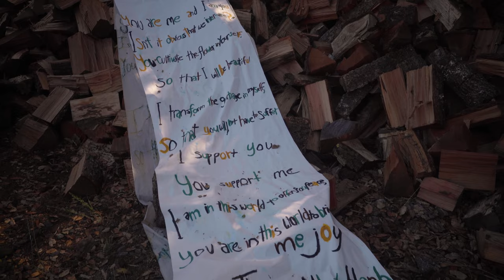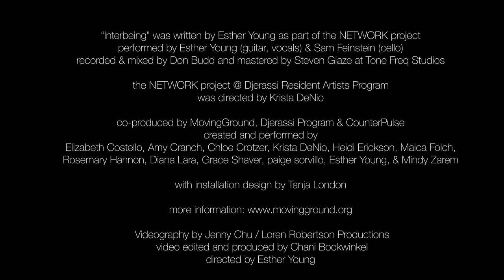Esther Young - Interbeing (Official Video)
"Interbeing" was written by Esther Young as part of the NETWORK project
performed by Esther Young (guitar, vocals) & Sam Feinstein (cello)
recorded & mixed by Don Budd and mastered by Steven Glaze at Tone Freq Studios

the NETWORK project @ Djerassi Resident Artists Program
was directed by Krista DeNio
co-produced by MovingGround, Djerassi Program & CounterPulse
Elizabeth Costello, Amy Cranch, Chloe Crotzer, Krista DeNio, Heidi Erickson, Maica Folch, Rosemary Hannon, Diana Lara, Grace Shaver, paige sorvillo, Esther Young, & Mindy Zarem
with installation design by Tanja London

Videography by Jenny Chu / Loren Robertson Productions
"Interbeing" video edited and produced by Chani Bockwinkel
directed by Esther Young